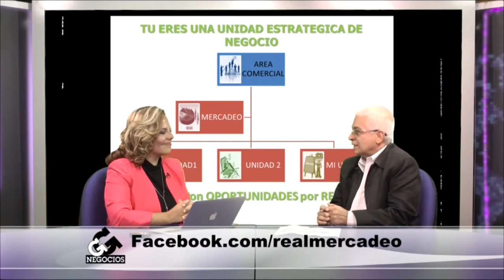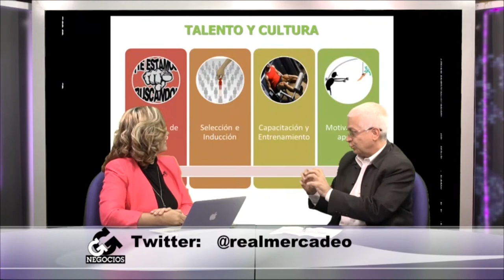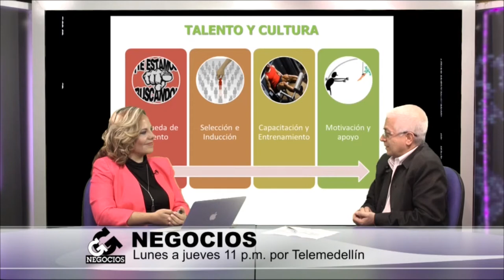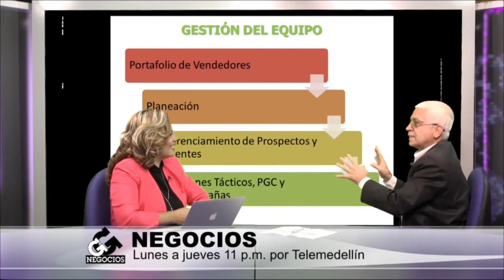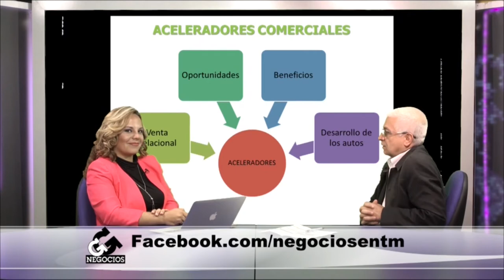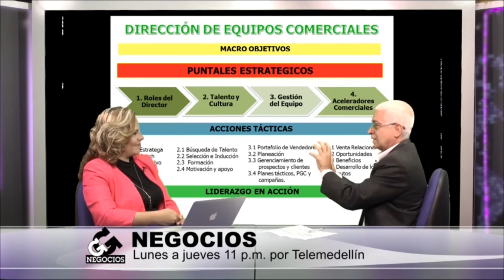Lideres comerciales: Un equipo de ventas de alto desempeño ( @realmercadeo )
Luis Fernando Restrepo (@realmercadeo), junto con Paola Rueda (@paolaruedalopez) nos hablan de como mejorar los equipos de venta de las empresas.